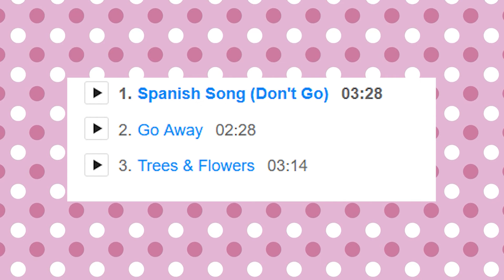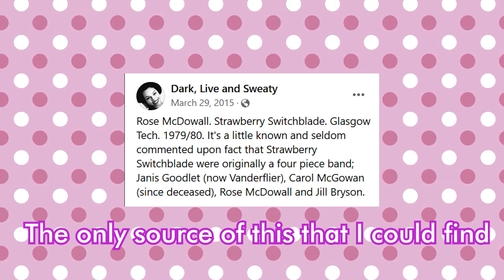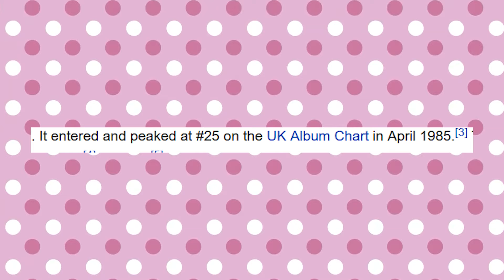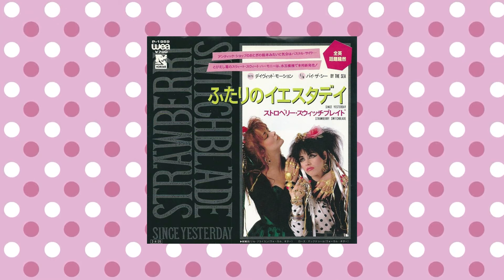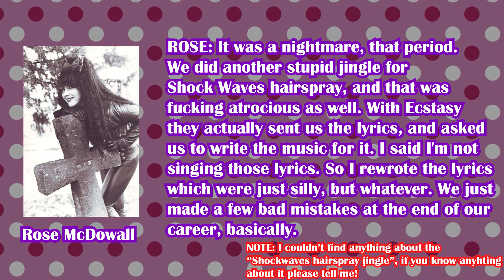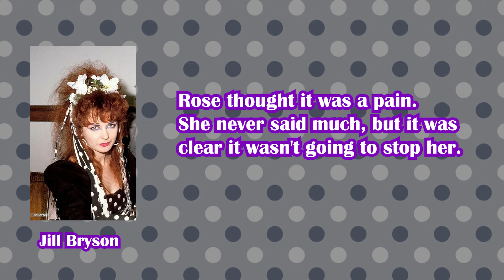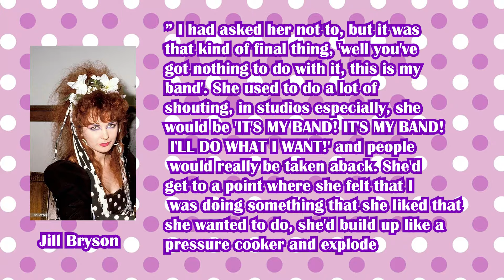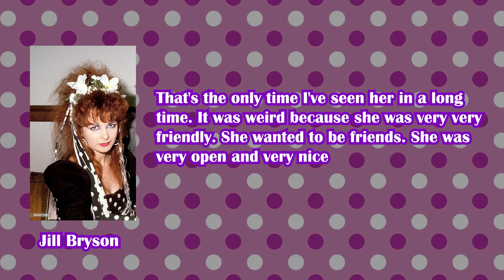Whatever happened to Strawberry Switchblade? | The Story, Break-up, and Afterwards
Strawberry Switchblade is one of my favorite groups of all time. I love their new-wave synth-pop sound. Plus they're Gothic style is simply amazing and totally unique. Despite that, the group despite having success, only was active for around four years and only released one album. So today, I luckystarfan77 will dive into the history of the band, why they broke up, and what they did after they broke up. Rose Mcdowell and Jill Bryson are some of my favorite musicians. I love the work of Strawberry Switchblade, and what they did after. guys is this a strawberry switchblade video essay?

Intro 00:00
Formation & History 00:38
Break-up 08:06
Afterwards 11:12

My top 5 Strawberry Switchblade songs:
1. Since Yesterday
2. Who Knows What Love Is?
3.  Ecstasy (Apple of My Eye)
4. Jolene
5. Trees and Flowers

Music Used
Strawberry Switchblade Instrumentals

Sources
Wikipedia (don't hate)

Amazing Website by the way, too bad it is shut down, but you can access it with the internet archive.  It has tons of interviews by them and features tons of pictures, guitar chords, and songs!!

Strawberry Switchblade were a Scottish pop duo formed in Glasgow in 1981 by Jill Bryson and Rose McDowall, best known for their song "Since Yesterday" from 1985, and their flamboyant clothing with bows and polka-dots.

Rose McDowall was born in Glasgow, Scotland in 1959. Her first venture into music was in the Poems, an art-punk trio formed in 1978 with her then-husband Drew McDowall. She then formed Strawberry Switchblade in 1981 with Jill Bryson. After signing with Warner Bros. Records, they enjoyed chart success with their single "Since Yesterday" in 1984; however, later singles and an album did not sell as well as expected. This and internal problems led to an acrimonious split in 1986.For the next six years, McDowall was primarily a guest vocalist or "floating member" of several different alternative bands, particularly in the neofolk genre. She contributed backing or lead vocals for Coil, Current 93, Death in June, Felt, Alex Fergusson, Into a Circle, Megas, Nature and Organisation, Nurse with Wound, Ornamental, Psychic TV[4] and Boyd Rice on recordings as well as singing or playing guitar for live appearances. In 1993, she collaborated with Boyd Rice under the band name Spell, producing two singles and an album of 1960s pop, country and psychedelia covers for Mute Records. At the same time, she formed a folk rock band called Sorrow with then-husband Robert Lee.[5] Between 1993 and 2001, they released two albums and one EP through World Serpent Distribution and performed in Europe and the US. During this time, McDowall continued to record and perform with Current 93 and Coil, including the short-lived group Rosa Mundi. Robert Lee left the band in 2002. McDowall and her remaining bandmates continued to perform as Rosa Mundi until 2005 when she began performing under her own name.McDowall is best known as a vocalist, but also plays guitar, keyboards, melodica, and drums. Her signature instruments are a Washburn 12-string acoustic guitar, a Fender Coronado electric 6-string guitar and an electric harmonium.She has two daughters and a son: Keri McDowall, from her marriage to Drew McDowall, and Bobi and Velocity Lee, from her marriage to Robert Lee.